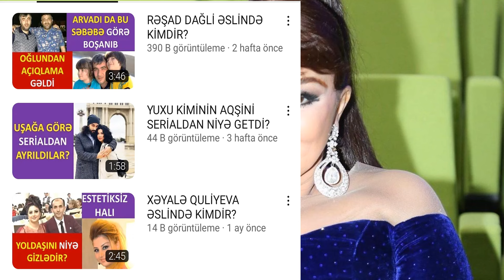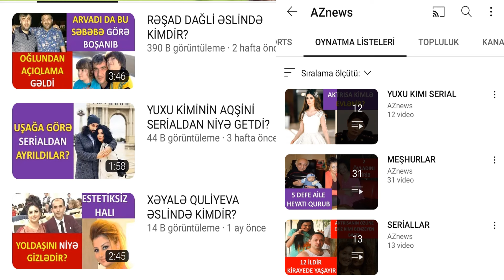NAZPƏRİ DOSTƏLİYEVA ƏSLİNDƏ KİMDİR?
KİMDİR RUBRİKAMIZIN ƏVVƏLKİ VİDEOLARINA BAXMAQ ÜÇÜN AŞAĞIDAKI LİNKLƏRƏ DAXİL OLUN.